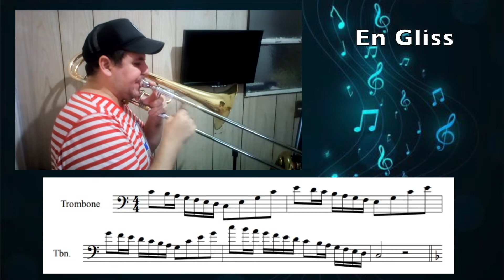Ejercicios en Escalas No 5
Con Alejandro Parra (Trombón)